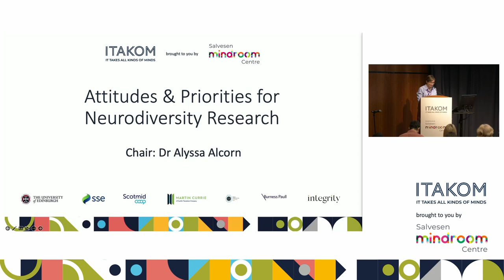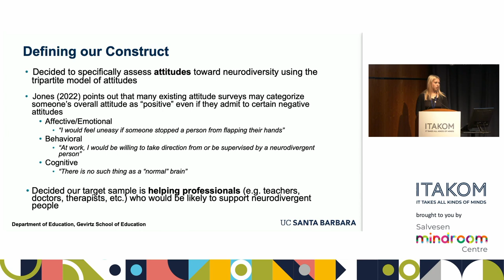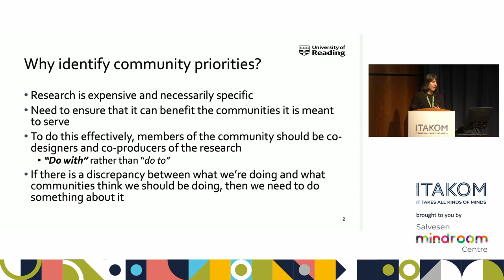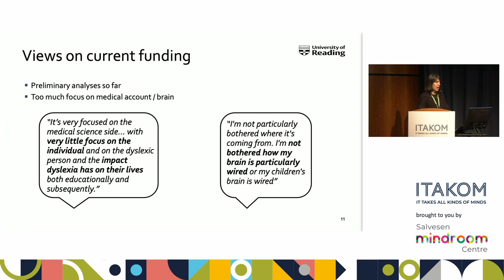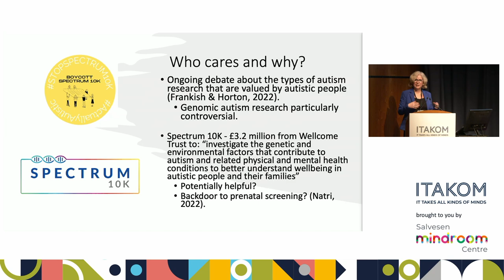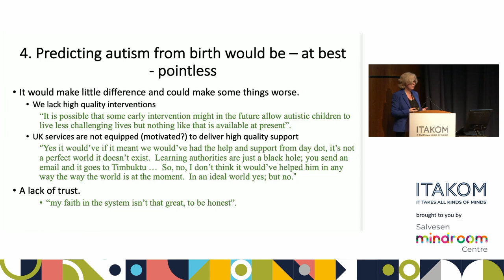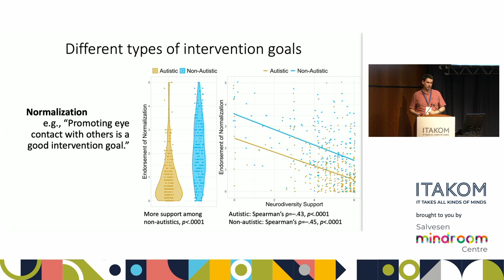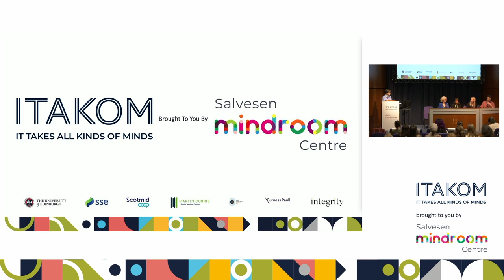ITAKOM Conference | Attitudes & Priorities for Neurodiversity Research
Timestamps
00:00 Introduction by Chair Dr Alyssa Alcorn
01:36 Rachel Schuck - Development of a Questionnaire to Assess Attitudes Toward Neurodiversity
11:53 Holly Joseph - Identifying community priorities for dyslexia research
22:22 Kathryn Asbury - What do parents of nonverbal and minimally verbal autistic children think and feel about genomic studies of autism?
33:28 Patrick Dwyer - The Neurodiversity Movement and its Implications for Interventions: Do Community Members’ Own Words Highlight Tensions Closed-Ended Scales Miss?
45:08 Q&A

Location: Tinto (Level 0)
Chair(s): Dr Alyssa M. Alcorn
Session type: ORAL SESSION
Session time: 11:00 - 11:50